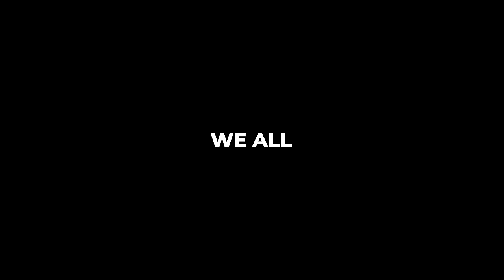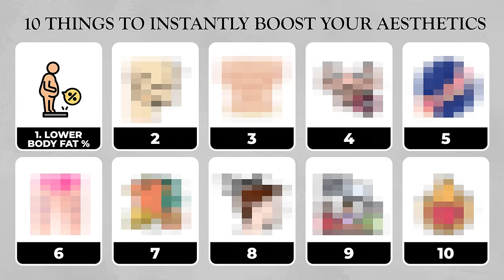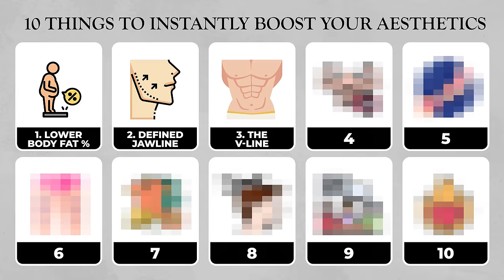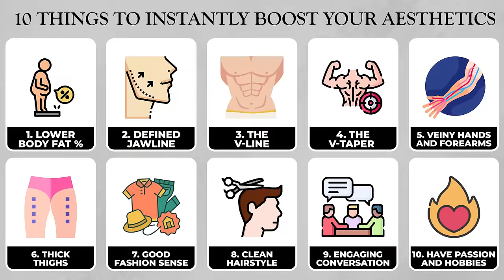10 Things That Instantly Make You More Aesthetic